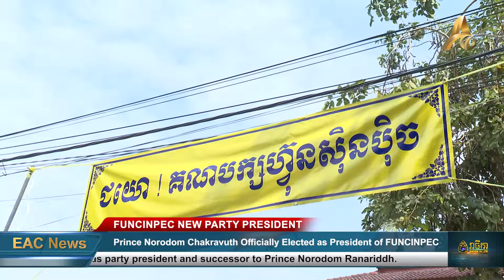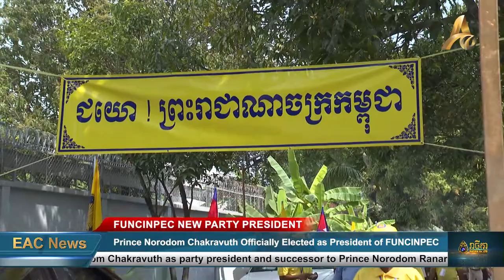Prince Norodom Chakravuth Officially Elected as President of FUNCINPEC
PHNOM PENH: The FUNCINPEC party has held its congress on Wednesday morning, officially electing Prince Norodom Chakravuth as party president and successor to Prince Norodom Ranariddh.

FUNCINPEC Party Spokesman, Nheun Raden, told EAC News that the presidential election of Prince Norodom Chakravuth during Wednesday morning’s congress was fully supported by more than 500 party members. He added that in addition to electing a new President, the party also appointed three new Vice Presidents, amended some party statutes, as well as the party's political strategy.

The official announcement of the decision of the FUNCINPEC Party’s Congress held at Veal Sbov, Khan Chbar Ampov, Phnom Penh, stated: "All members of Congress – royalists, Sihanoukists, Democrats, patriots – please resolve to unite in the wisdom of Prince Norodom Chakravuth, President of the Party, under the auspices of the FUNCINPEC Royalist Party, and resolve not to be divided and to hold on to internal unity in accordance with the historical decree of His Majesty the King Father, Samdech Ta, Father of National Independence, Territorial Integrity and Khmer National Unity, His Majesty the King on October 30, 2011, and the last wish of Samdech Krom Preah Norodom Ranariddh.”

Prince Norodom Chakravuth, the eldest son of Prince Norodom Ranariddh and Princess Norodom Marie, was appointed as Acting President of FUNCINPEC on 8 August 2018.

The election of a new party president follows the death of former FUNCINPEC party president Prince Norodom Ranariddh, who passed away on 28 November 2021 in France, at the age of 77 due to illness.